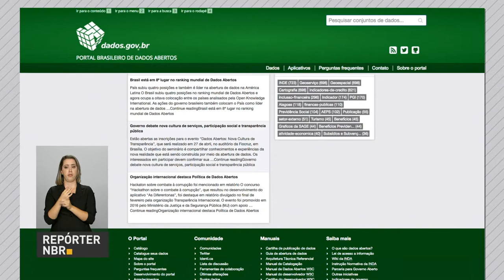Brasil se destaca internacionalmente na divulgação de dados públicos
REPÓRTER NBR - 03.05.17: Ministros da Fazenda, Henrique Meirelles, e da Transparência, Torquato Jardim, participaram de evento que marcou o Dia Mundial da Liberdade de Imprensa. No evento, Torquato Jardim falou que o país tem se destacado internacionalmente em iniciativas de transparência de dados públicos, citando a Lei de Acesso à Informação e o Portal da Transparência.